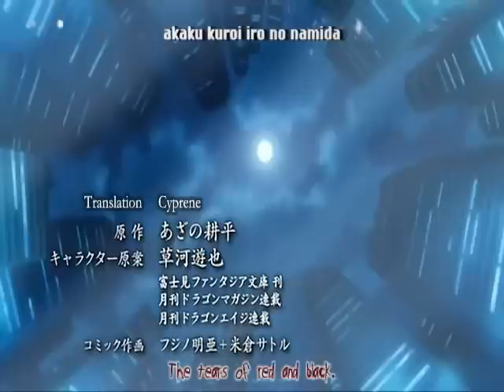black blood brothers- you (amv)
my amv.